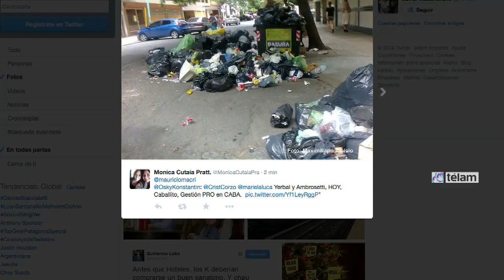Vecinos reclaman por falta de recolección de residuos en varios barrios porteños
Vecinos de la ciudad de Buenos Aires denunciaron al gobierno de Mauricio Macri por la falta de recolección de residuos en varios barrios porteños, y reclamaron por el "abandono" y el "olor a basura y suciedad, que da asco".

"Critico a Macri porque es el jefe de gobierno de la Ciudad donde vivo. Un desastre", escribió la usuaria @marielaluca en su cuenta de Twitter.

Otra usuaria posteó: "El olor a bsaura y suciedad que hay en la Capital Federal es impresionante. Da asco", en tanto vecinos del barrio de Caballito denunciaron que "no levantan la basura desde el 22 de diciembre".

"Las montañas de basura se acumulan en CABA. Horacio Rodríguez Larreta de vacaciones? Los muchachos del camión también? Nadie previno este caos?", tuiteó @ketuotero.

Otros usuarios cuestionaron la falta de planificación y se quejaron también por la cantidad de basura que inunda las calles y desborda los contenedores: "Si sacamos la basura de 20 a 21 como dicen los carteles de propaganda, ¿cuándo las van a retirar?. Yo cumplo todos los meses, pago 3.100 pesos de alumbrado, barrido y limpieza. Y los señores del gobierno porteño qué hacen?", cuestionó Debbie Mc Donald.

"La mayoría de barrios por los que paso son un asco. En eso no podemos decir que discrimina, con Macri es basura para todos", criticó nuevamente la usuaria @marielaluca.

Las principales denuncias se registraban en los barrios de Caballito, Belgrano, Palermo y Almagro. Desde la cuenta de Facebook Guarda Patrimonio Vivo varios vecinos reclamaron también que "desde el 22/12 no se recolectan residuos en la mayor parte de la Ciudad", mientras que la ong SOS Caballito posteó: "Informaron que el 24 a la noche evitáramos sacar la basura a la calle. El 25 no tuvimos información sobre qué hacer con ella".

"Algunos vecinos la sacaron y se vieron obligados a reingresarla o dejarla al lado de los contenedores ya colmados. El viernes 26, cuando se cumplían 72 horas sin retirarla, todos pensamos que había llegado el momento de que se hicieran cargo de su gestión y realizaran por fin la recolección. Nos equivocamos. Ustedes deben estar gozando de las fiestas en familia pero de nuevo se olvidaron de pensar en los vecinos", reclamaron.